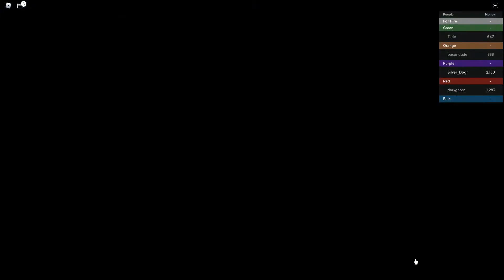My Dragon Tycoon *Part 8!!!!*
Like and sub or else the silver dragon will set you on fire!